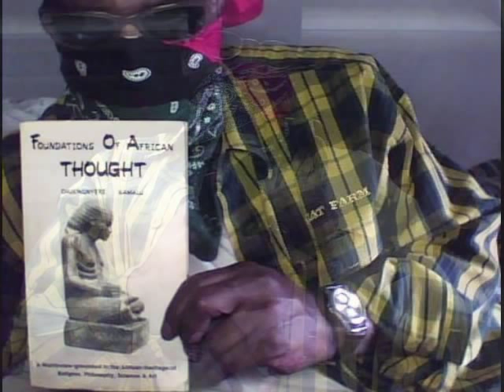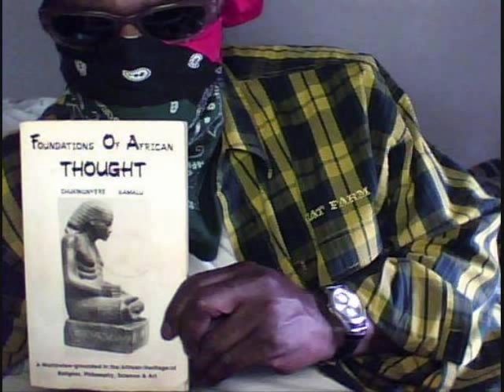RBG4LIF PIT BULL FARM NU LITTER-2WKS OLD, f. Trx Completion, LET'S RIDE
RBG4Lif Pitbull Farm